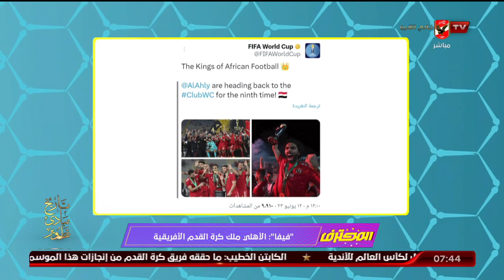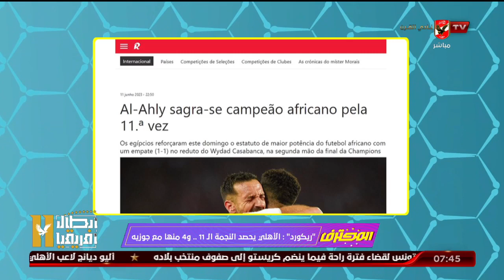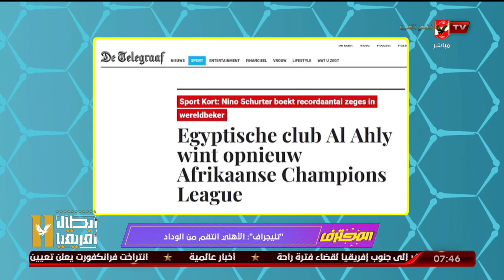هانى رمزى : الجميع يحتفل داخل وخارج مصر والعالم كله بتتويج الاهلى بأفريقيا